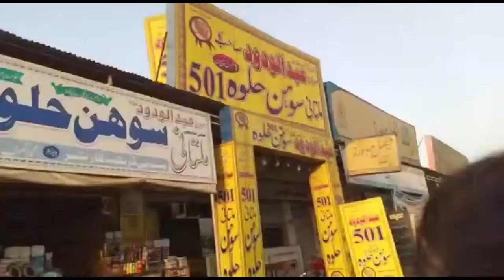Hafiz Ka Multani Sohan Halwa Khareeda😍